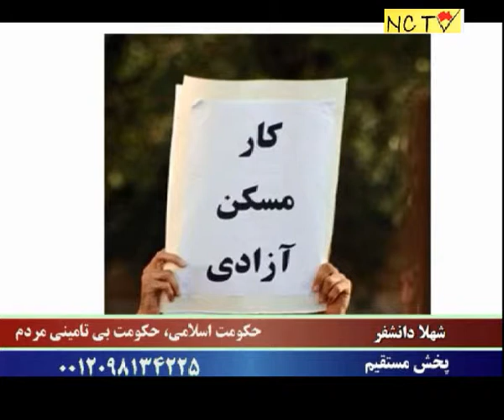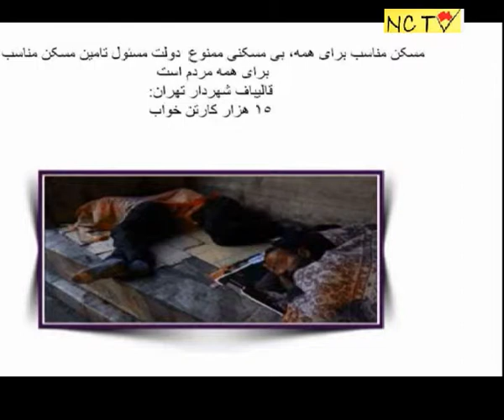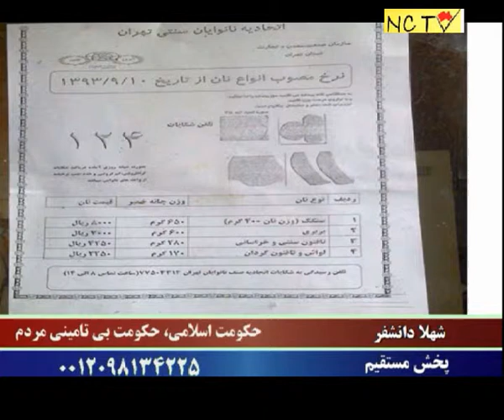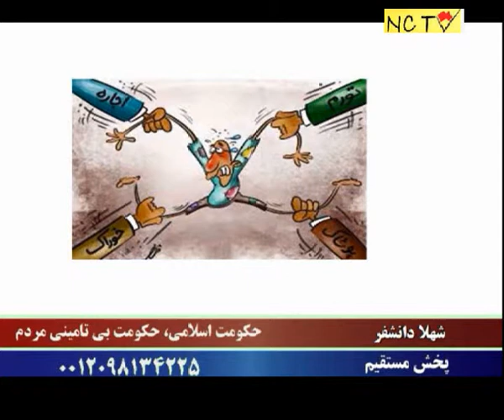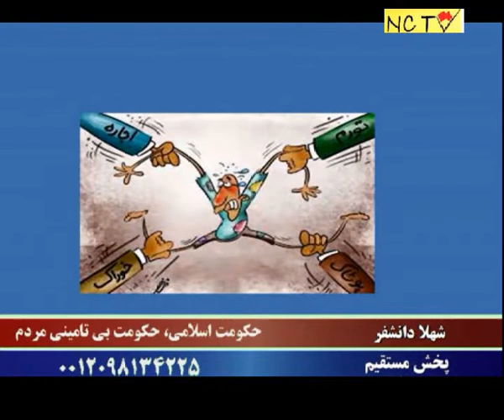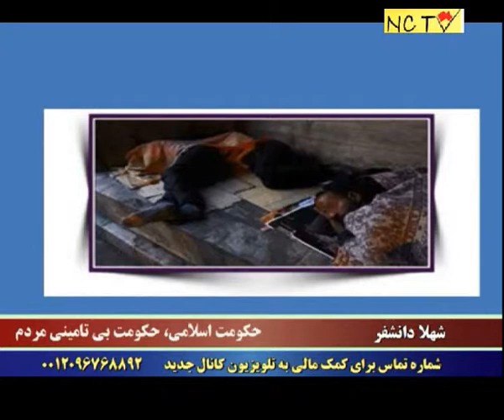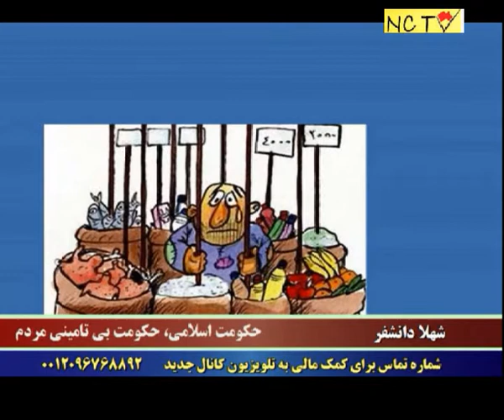"حکومت اسلامی، حکومت بی تامینی مردم": شهلا دانشفر، پخش مستقیم - ۳ دسامبر ۲۰۱۴